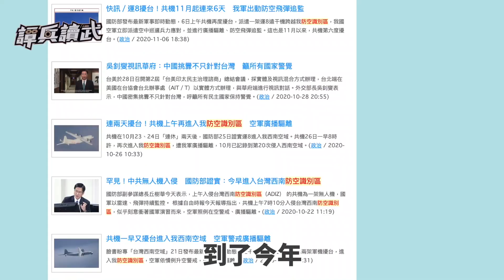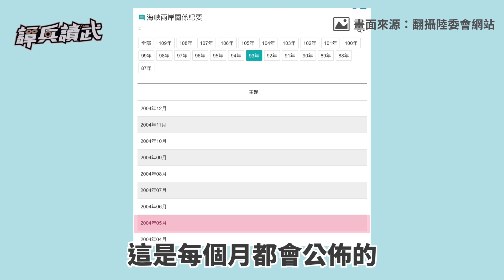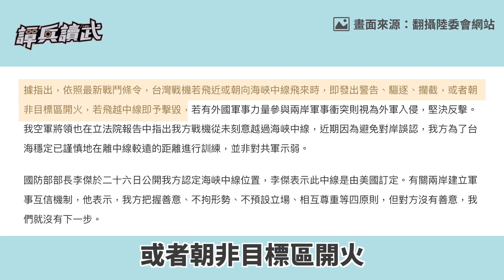軍事實力定「中線」存亡 解放軍曾警告國軍勿越線挑釁｜譚兵讀武EP27精華